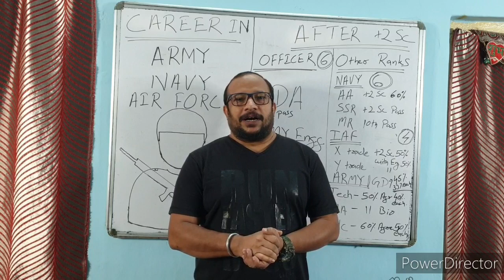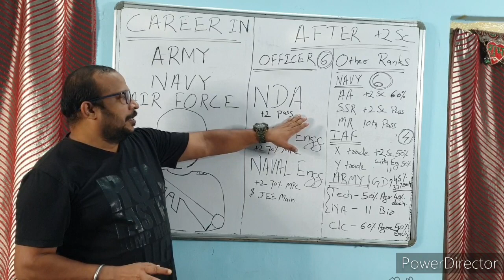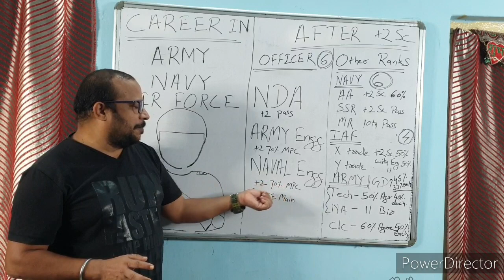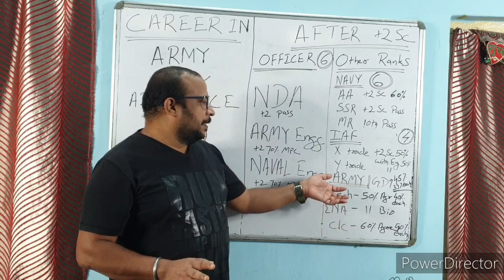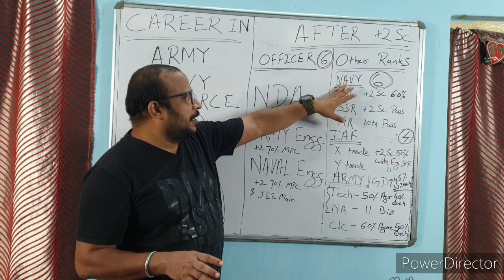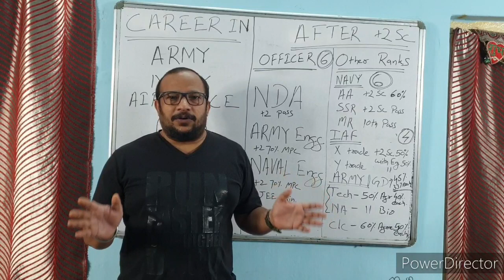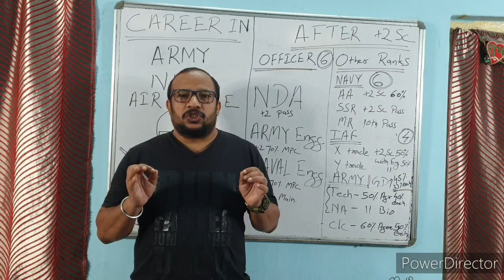(ODIYA)AFTER +2 CAREER IN ARMY NAVY AND AIRFORCE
EXPLAINED IN ODIYA